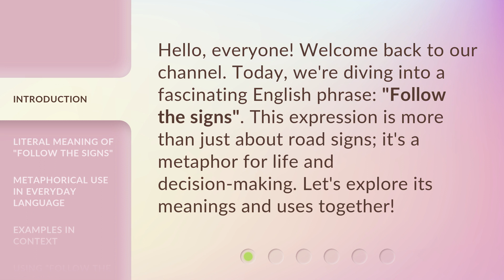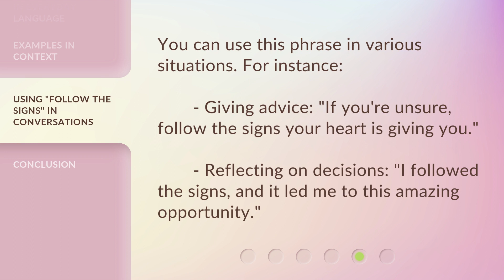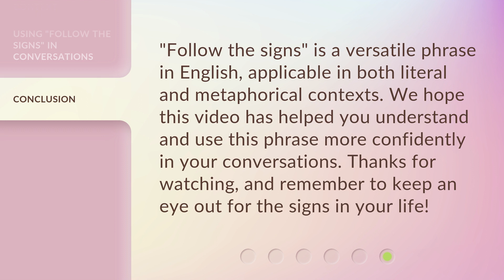Follow the Signs: Navigating Life and Language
00:00 • Introduction - Follow the Signs: Navigating Life and Language
00:28 • Literal Meaning of "Follow the Signs"
00:51 • Metaphorical Use in Everyday Language
01:14 • Examples in Context
01:37 • Using "Follow the Signs" in Conversations